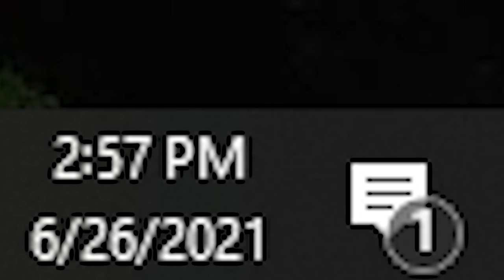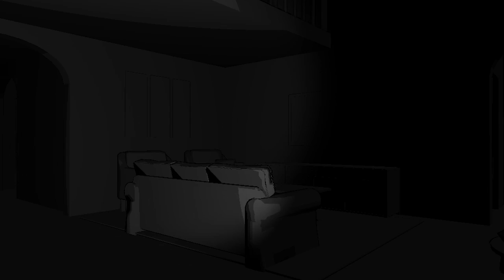Someone made a edp445 horror game... 😑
bro what edp445 horror game? who has time for this.